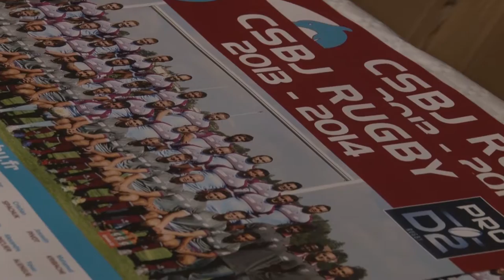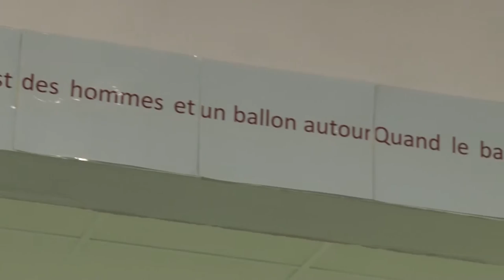Bienvenue en "Berjallie"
Après de nombreux déboires administratifs et financiers, le CSBJ, le club de rugby de Bourgoin-Jallieu est remonté cette année en Pro D2, deuxième division française. Fort d'un passé glorieux (finale de coupe d'Europe, demi-finale de championnat de France), le club a gardé des valeurs propres à son histoire : la formation de jeunes joueurs et une solidarité infaillible entre acteurs du rugby.

Images : Jérémy Pain et Pierre Bascugnana